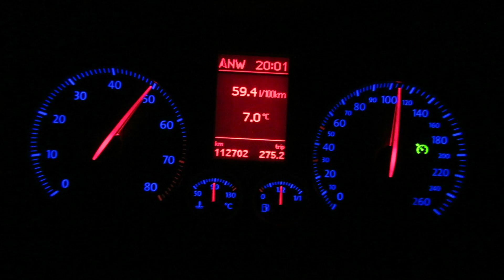TFSI EOS kämpft um Traktion